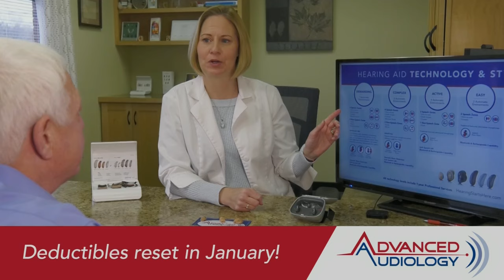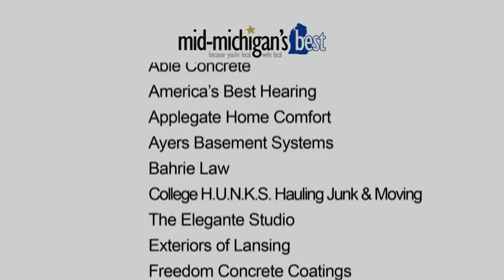The Dean Trailways 5th Quarter Full Show Oct. 4, 2024